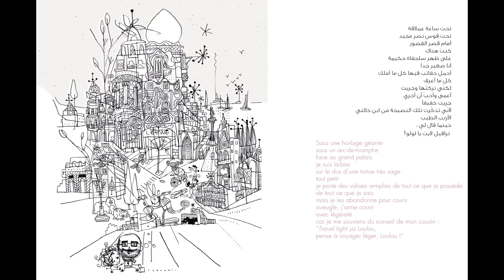Children Book Illustration Award: Mahmoud Kahil Award 2017 - Walid Taher - EGYPT